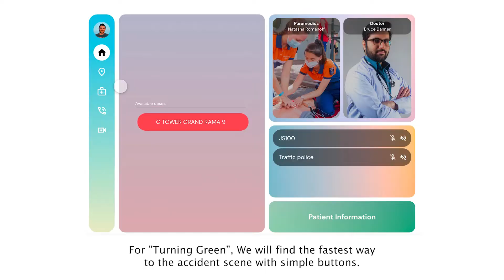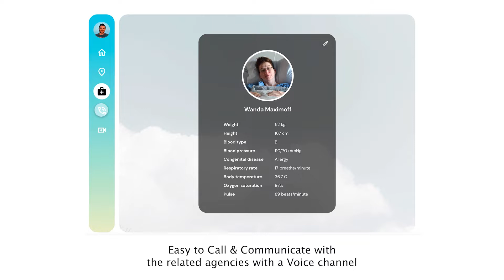Turning Green presentation video